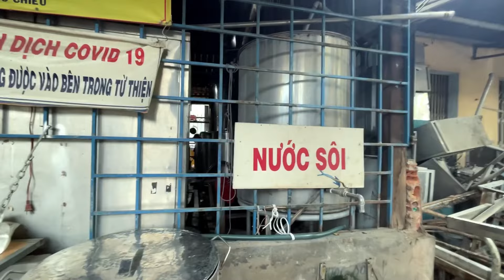Tình hình Trọng Nhân chiều nay thế nào mà Tín bị Nhân quấu cái mũi quá đau